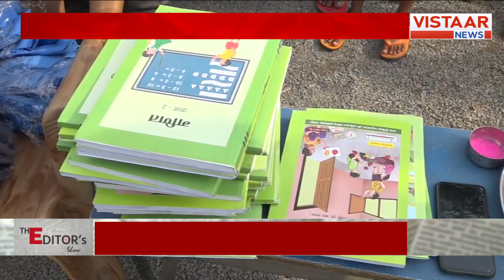स्कूल की फीस भरने के लिए लोन लेने के लिए मजबूर हो रहे अभिभावक | MP News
मध्य प्रदेश के उन्नीस हज़ार से ज़्यादा निजी स्कूल अब परेशानी में है। फ़ीस संबंधी जानकारी सरकार से छिपाने के आरोप में इन स्कूलों पर तगड़ा जुर्माना लगने जा रहा है और जुर्माना भी पाँच गुना जो क़रीब बीस करोड़ रुपये से ज़्यादा होगा।जबलपुर के बाद अब भोपाल में भी इन स्कूलों पर नकेल कसने की तैयारी कर ली गई है।निजी स्कूलों ने क्या गड़बड़ियाँ कीं और उनको सरकार ने कैसे पकड़ा देखिए इस रिपोर्ट में